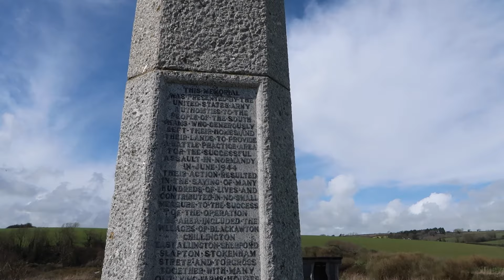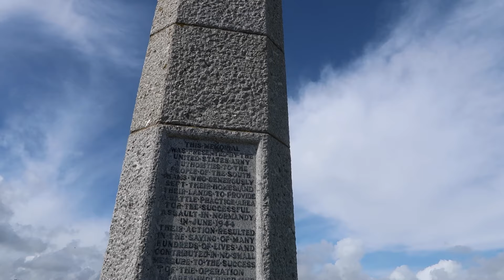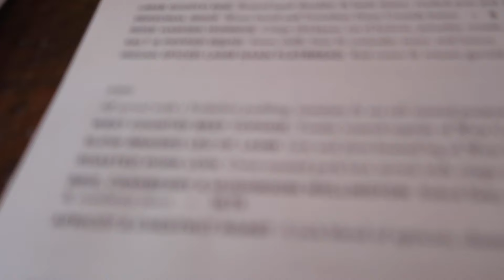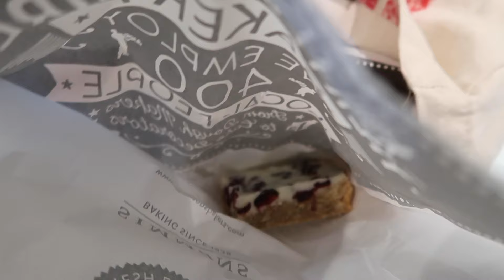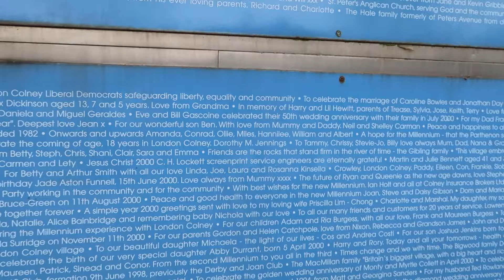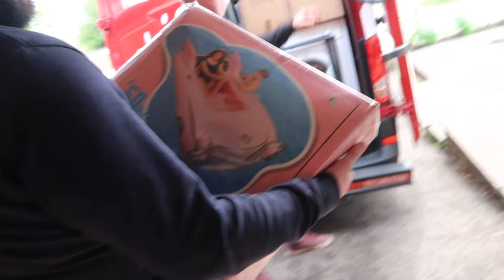Ep 330 | Glenn Gets A Job | Weekly Video Diary | 5th April (2024)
Slapton Sands | Daily Vlog | Sat 30 March (2024)
We take the ferry from Kingswear to Dartmouth and then drive to Slapton Sands. We stroll along the beach and enjoy the sunshine.

Lunch at Harbour Lights Paignton | Daily Vlog | Sun 31 March (2024)
It’s Easter Sunday and we head into Paignton for a meal at Harbour Lights. Finding parking proved to be tricky until we found a car park tucked away.
We took a stroll along the seafront and it was freezing! Lunch was delicious.

Commit to Getting Fit | Not an April Fools |Daily Vlog | Mon 1 Apr(2024)
It’s not an April Fools joke  - this month I have committed to getting fit. We walk down to Brixham and the sun is shining despite the weather forecast saying it was going to rain all afternoon. I saw a beautiful dress in a charity shop and I was tempted to buy it.
I made a delicious dinner but forgot to film it - it was delicious.

Leaving Brixham  | Daily Vlog | Tue 2 April (2024)
We leave the caravan and head back to Northampton. Following his interview last week, Glenn gets offered a job.

Getting Ready For The Final Push| Daily Vlog | Wed 3 April (2024)
Glenn spends some time getting our storage unit ready to accommodate items from his mum’s house. He spends some time at Teal sanding down the roof.

Skip Arrives | Daily Vlog | Thur 4 April (2024)
The Skip arrives and we start filling it with rubbish. It is hard work!
Glenn lowered a double bed from the balcony which I was supposed to catch - it turned out a lot heavier than we both expected and crashed to the ground!

The Big Move | Daily Vlog | Fri 5 April (2024)
Harry and Leo arrive in a big van, we all work hard to get as much stuff in the van as possible.

We post daily vlogs at 7pm every evening (apart from Saturday) and a weekly vlog on Sunday mornings at 7am.